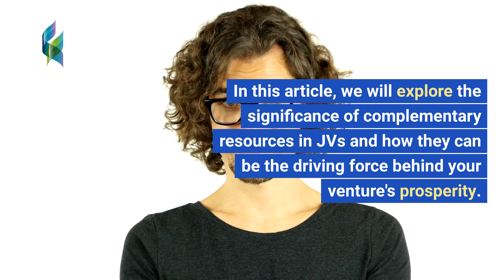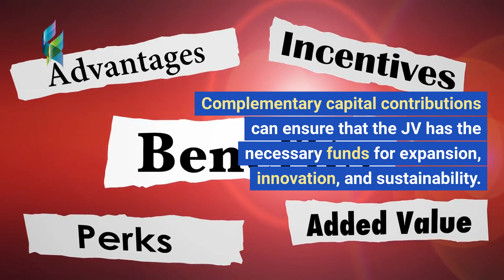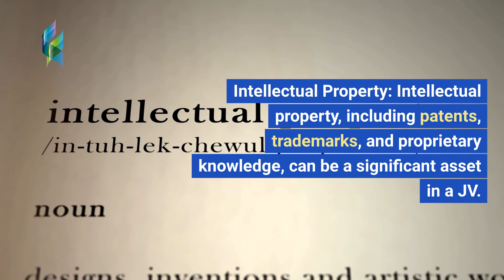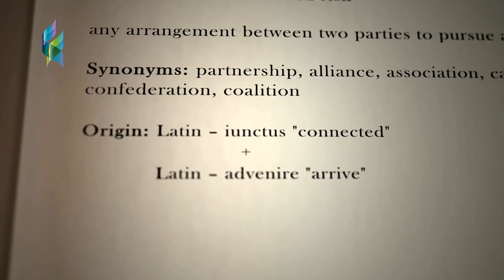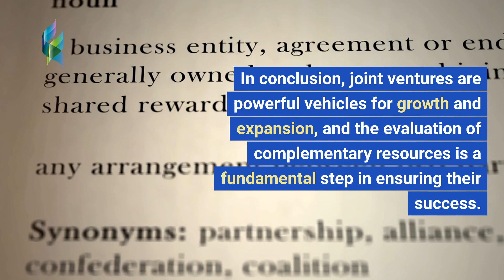Unlocking Success With Complementary Resources in Joint Ventures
In this video, we explore the secrets to achieving success in joint ventures by harnessing the power of complementary resources. Whether you're a business owner, entrepreneur, or simply interested in collaborative endeavors, this video is packed with valuable insights and strategies to take your joint ventures to the next level.

🔑 Key Takeaways:

Understanding Complementary Resources: Learn how to identify and leverage the unique strengths and assets that each partner brings to the table.

Building Strong Partnerships: Discover the art of fostering strong and mutually beneficial partnerships in your joint ventures.

Effective Resource Allocation: Find out how to allocate resources efficiently to maximize the potential of your collaborative projects.

Case Studies & Success Stories: We'll share real-world examples of successful joint ventures that have harnessed complementary resources for outstanding results.

Common Pitfalls to Avoid: Learn about the most common mistakes made in joint ventures and how to steer clear of them.

Join us as we unravel the formula for unlocking success through collaborative efforts. Share your thoughts and questions in the comments below; we love hearing from our community of aspiring entrepreneurs and business enthusiasts.

Timecode:
0:00 - Intro Video
0:10 - Video Title
0:20 - Video About